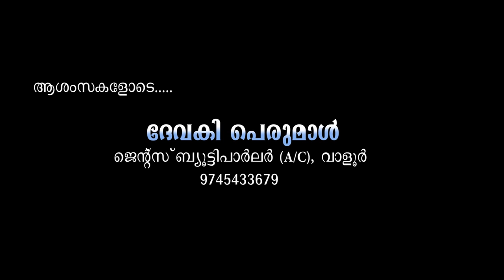ആറ്റുവഞ്ചി|AATTUVANCHI|MALAYALAM ALBUM SONG|BIJU K KARUNAKARAN|BR THE MUSIC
AATTUVANCHIlMALAYALAM ALBUM SONG|BIJU K KARUNAKARAN|K N RAGHUNATH|SYLESH|SANU GOPINATH|BR THE MUSIC

A Malayalam Romantic AIbum Song

Lyrics:K N RAGHUNATH
Orchestration:SYLESH NARAYANAN
Singer:SANU GOPINATH
Camera:NITHIN ANNAMANADA
Editing:SREENI SREEVALSAM
Co producer:SARATH KANAKAPPILLY
Creative Head:RATHEESH CHANDRAN

BR THE MUSIC ART & ENTERTAINMENT,any authorised reproduction,redistribution or re-upload is strictly prohibited of this material. Legal action will be taken material produced.

new viral song new trending song malayalam new album songs new malayalam songs new romantic album songs new album 2021 Biju musical Biju k Karunakaran songs k n raghunath sylesh narayanan ratheesh chandran evergreen album songs Aattuvanchi song attu vanchikkaduthu new malayalam film songs new malayalam songs